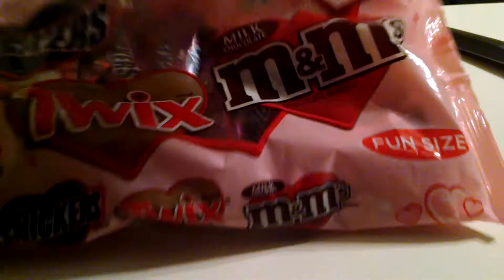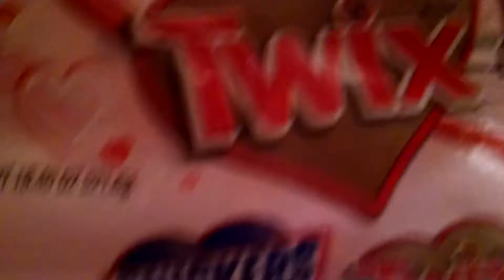Mars Candy Unboxing!!!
I unbox a bag of Snickers, Twix, and M&M's!!